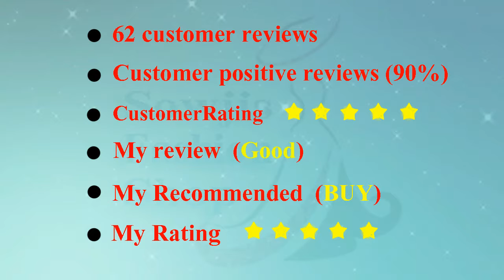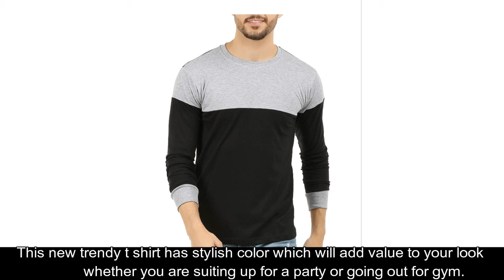New model Men's Cotton Full Sleeve Round Neck t Shirts ₹ 565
This video, I have showed New model Men's Cotton Full Sleeve Round Neck t Shirts ₹ 565  with price Details by SOWJIS FASHION. Hope you get to know New model Men's Cotton Full Sleeve Round Neck t Shirts ₹ 565 with price on amazon.